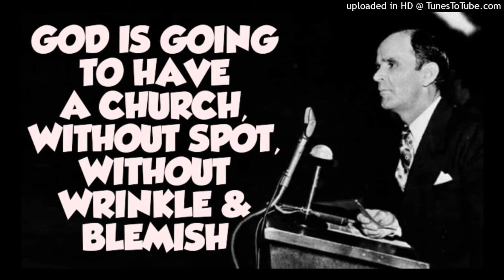GOD IS GOING TO HAVE A CHURCH, WITHOUT SPOT, WITHOUT WRINKLE & BLEMISH By William Branham 26/12/2023